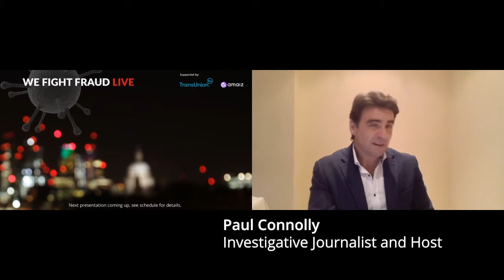What is the Criminal Opportunity in a Crisis? (Part 1)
During times of disruption, how do criminals find and exploit opportunities to commit fraud?

TransUnion recently sponsored a virtual miniseries called We Fight Fraud Live, bringing together leading law enforcers, subject matter experts and ex-criminals (including a fraudster, a senior mafia figure and a hacker) to give businesses the insider knowledge they need to prevent and fight fraud — particularly during a pandemic.

These presentations offer  unique insights into the ways in which criminals exploit disruption. They also provide practical advice on where to focus attention, personnel and budget in order to minimize risk.

Speakers:
Tony Sales - Fraud Prevention Expert, We Fight Fraud
Solomon Gilbert - Cyber Security Expert, We Fight Fraud
Marisa Merico - Criminologist

Key Discussion Points:
Insights into being a member of a mafia family
Why ‘lowering the guard’ is a temptation that fraud departments should avoid
The potential threats poised by fraudsters and organised crime groups